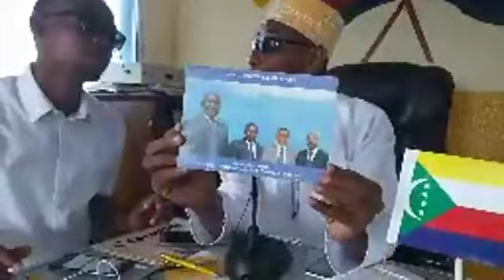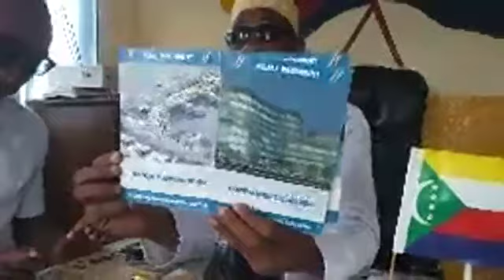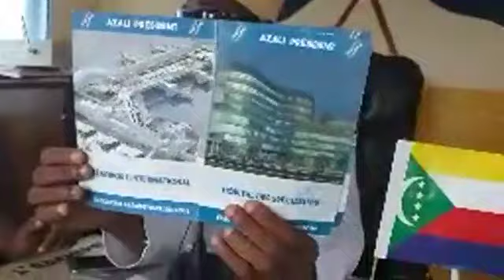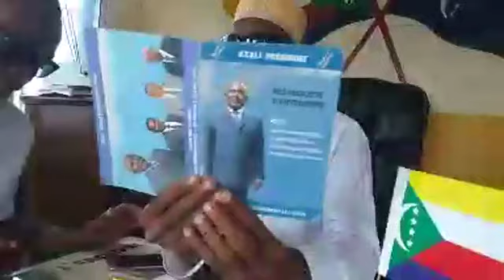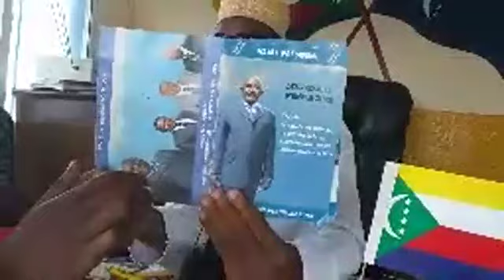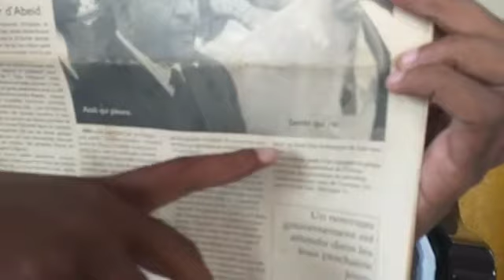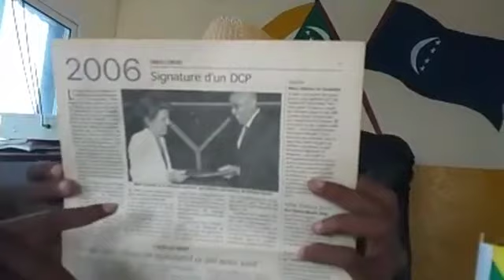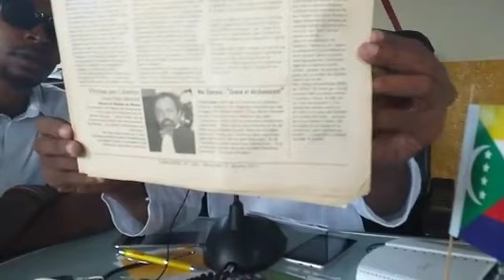EMISSION SPECIALE AVEC LE DIRECTEUR GENERALE ABDALLAH ABDOU HASSANE ALIAS AGOI DU 31 JUILLET 2019